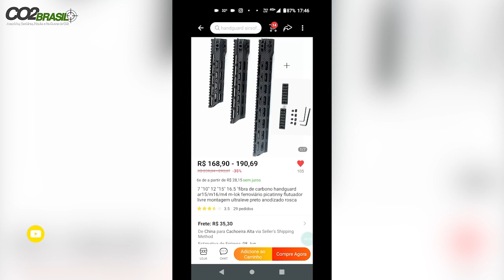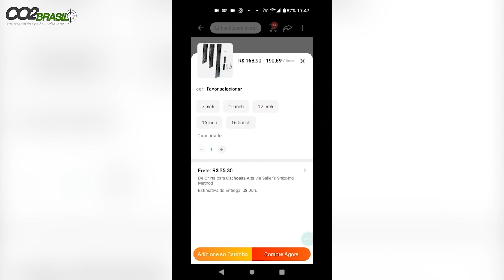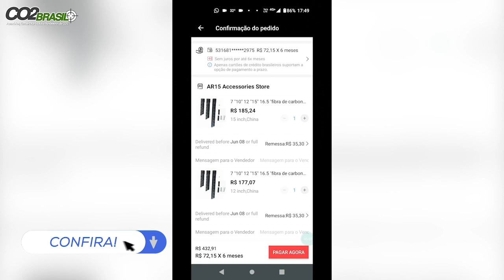Como comprar um Handguard para Caçadora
LISTA DE PRODUTOS:

Luneta sniper
Cronografo Balistico
Handguard Leve
Mira Aberta com fibra Optica
Valvula mini cilindro recarga
Cilindro para Mini Recarga

ADAPTADOR PARA TIGER
CABEÇA QR 50
CAMERA EKEN H9R
LENTE CCTV 2-22MM
SUPORTE PARA FILMAGEM COM CELULAR DISCOVERY
SUPORTE PARA FILMAGEM COM CELULAR PLASTICO
SUPORTE LANTERNA DE VELCRO
FITA CAMUFLADA
LUNETA WESTHUNTER 1-6X24 HD
BOLSA FERRAMENTA
MIRA RED DOT BARATA.